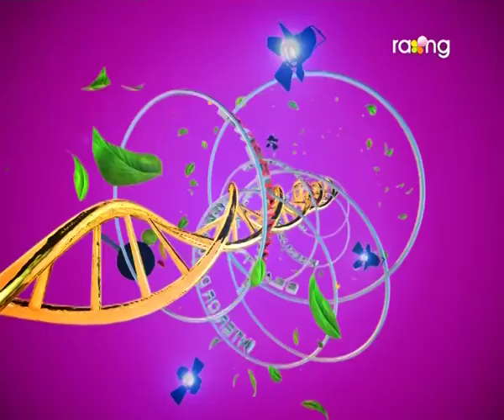Madhurima | 10th Oct | Full Episode